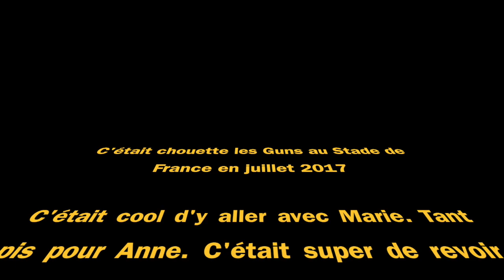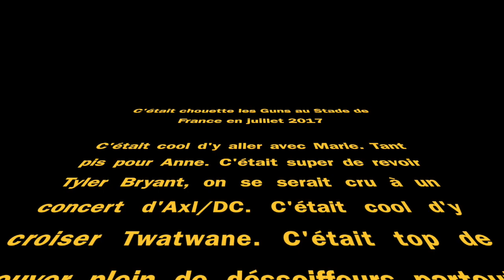Guns n roses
Cette vidéo traite de Guns n roses